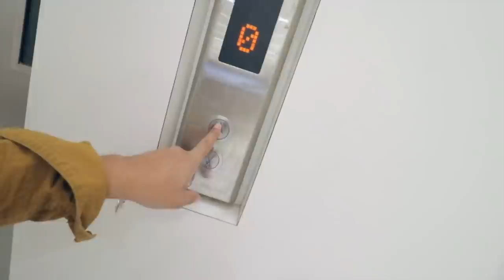| INTRODUCING MY GIRLFRIEND TO MY INDIAN MOM G0NE H0RR!BLY WR0NG | Canbee Lifestyle |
AMAZON (LEATHER BAGS)